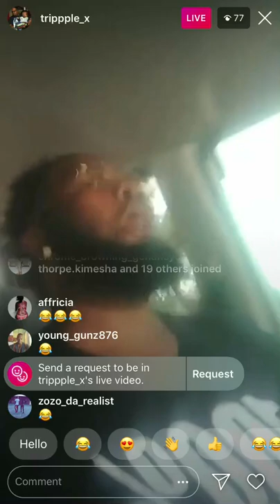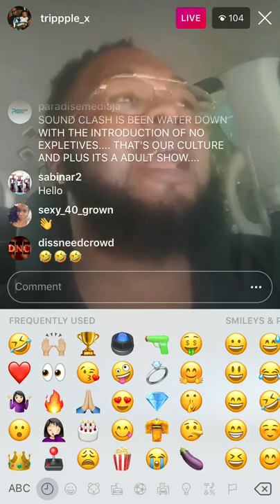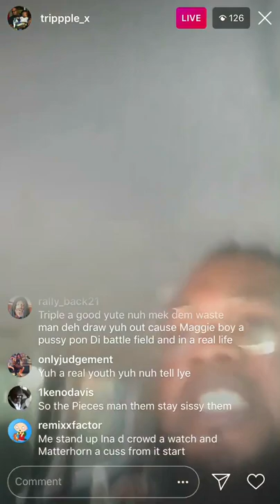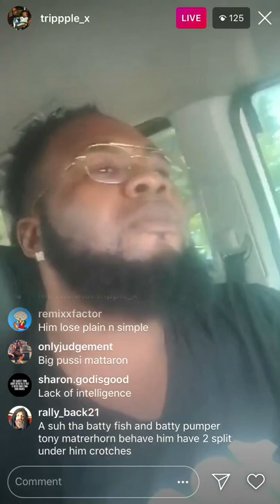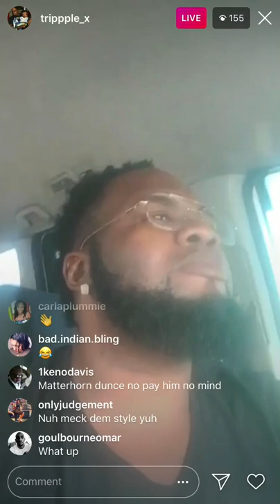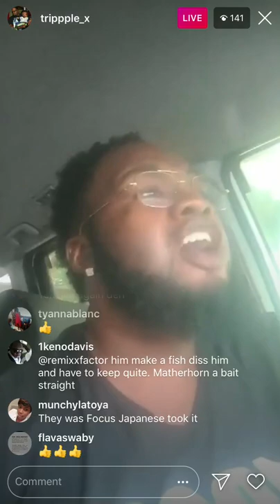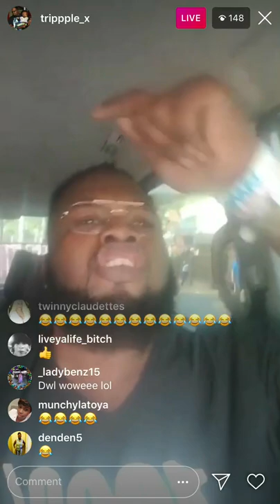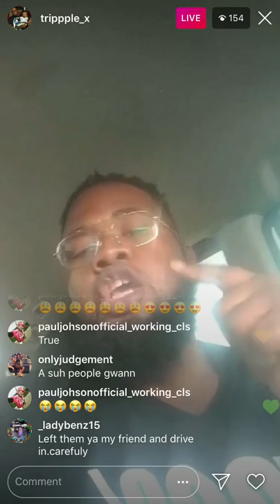Trippple X Answers Tony Matterhorn & said he lost the Sound Clash fair and square